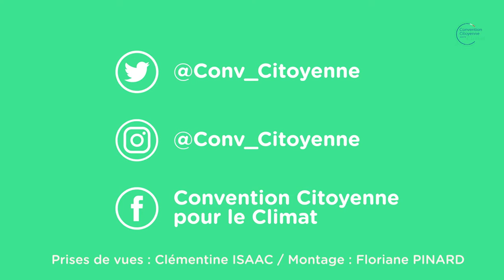Eric, citoyen de la convention pour le climat - Session #1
Retour sur les premières impressions de Eric, citoyen de la Convention citoyenne pour le climat.